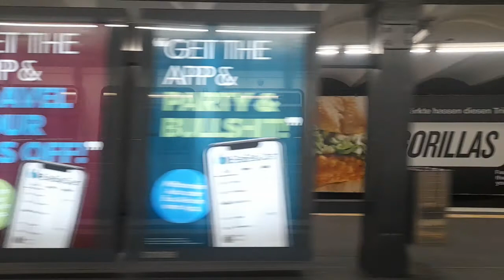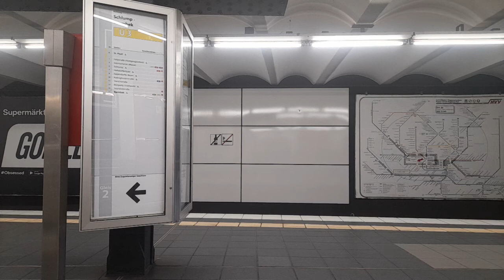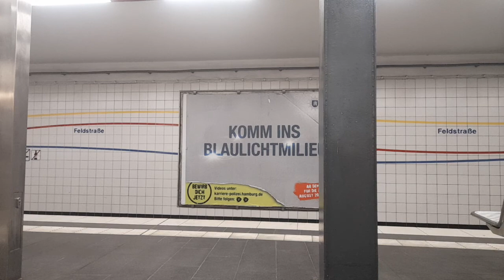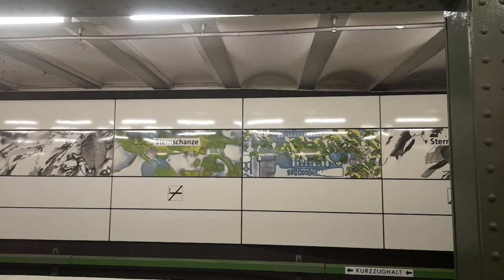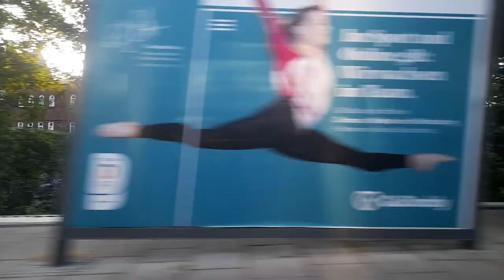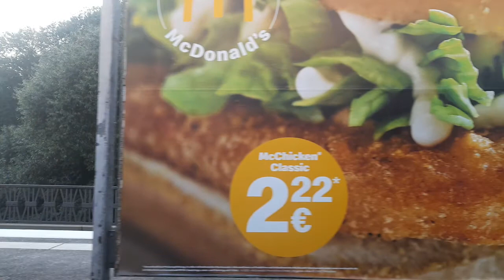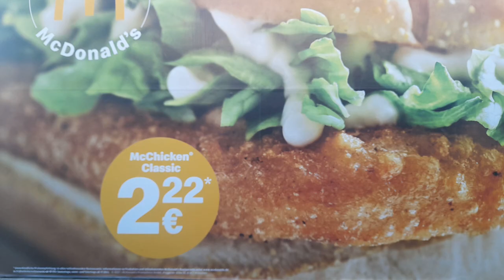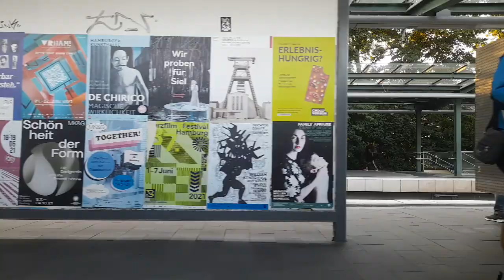U-Bahn Hamburg Mitfahrt von Landungsbrücken bis Kellinghusenstraße Im DT5.1 auf der U3